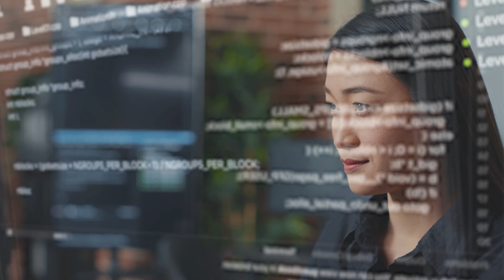Amazon EC2 R8g Instances, Powered by AWS Graviton4 Processors | Amazon Web Services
Video describes the capabilities of Amazon EC2 R8g instances and Graviton4, and celebrating Graviton's 5th anniversary.